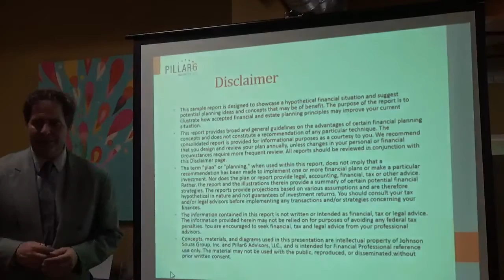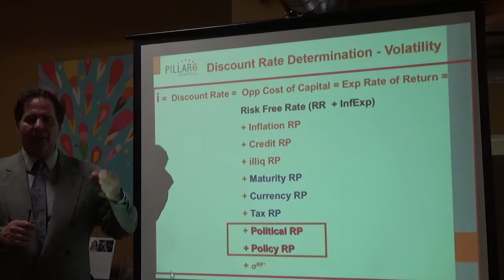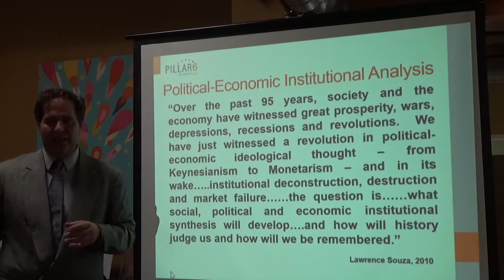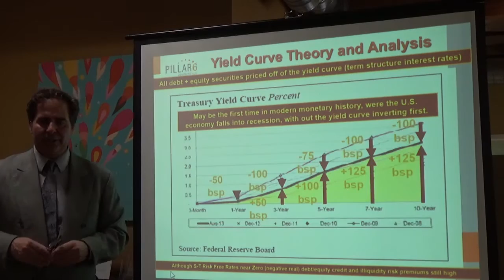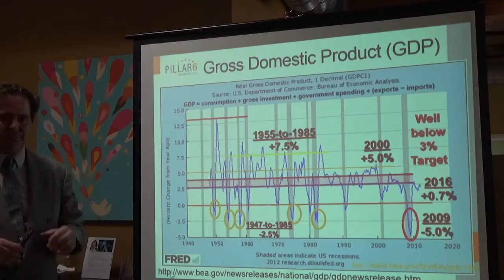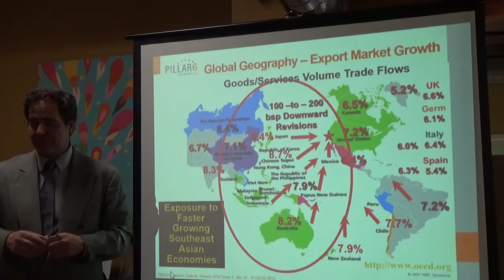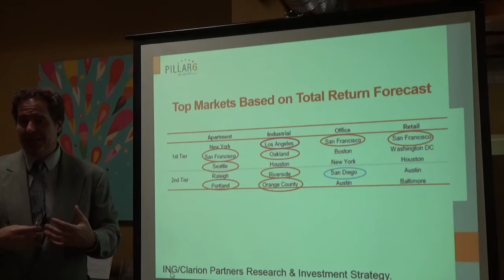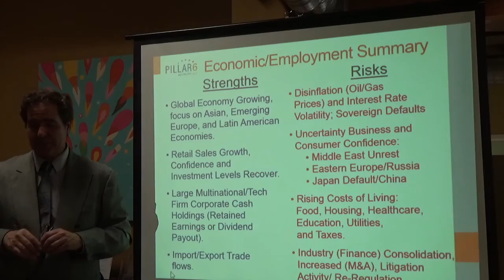Global Economic Forecast 2015 - 2025 (10 Years)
This presentation looks at the global political economy, and predicts the next two recessions, based political philosophical, political economic, economic (fiscal/monetary) and financial models.